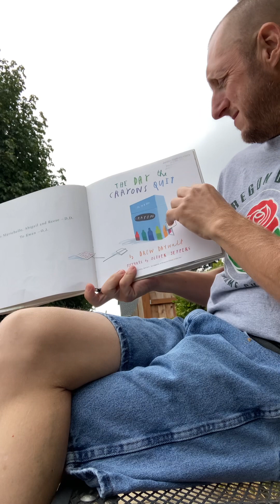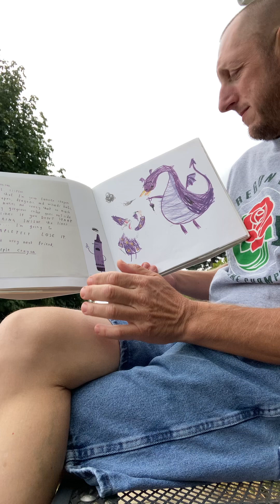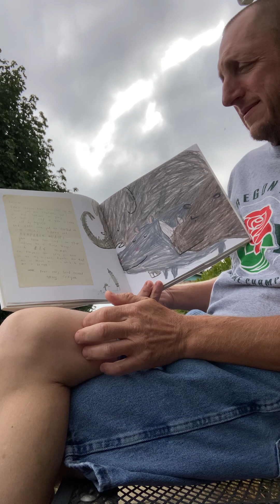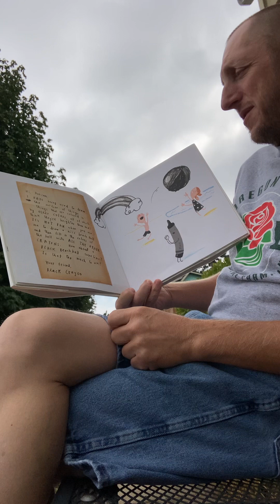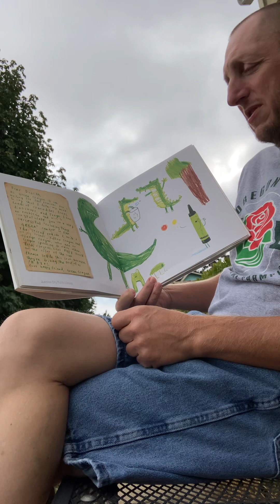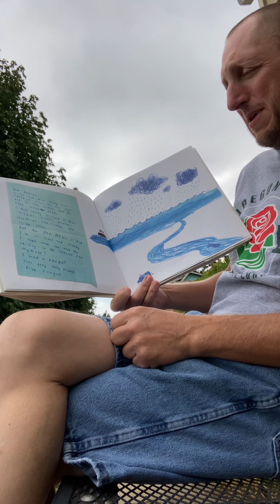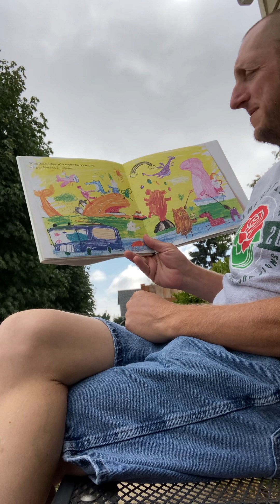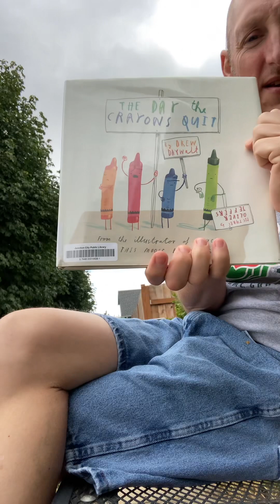The Day the Crayons Quit by Drew Daywelt pictures by Oliver Jeffers